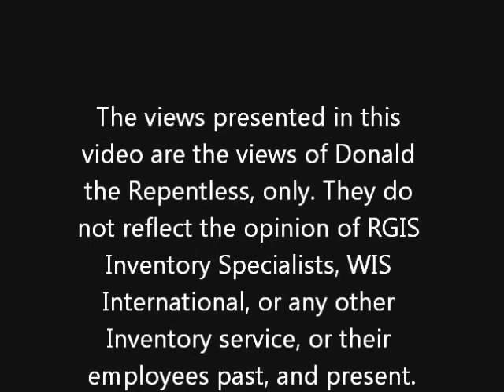Life of an Inventory Auditor 8: Key Pads, a Hot Button Issue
Does 10 key ability still play a part in inventory counting? I look at this topic, and keypad designs on inventory taking equipment.

The views presente are strictly those of Donald Gosselin, and Donald the Repentless Prodoctions. As such they do not reflect the views of RGIS Inventory Specialists LLC, WIS International, or any other company that provides inventory service, or the equipment used to collect inventory data, or their employees, past or present.